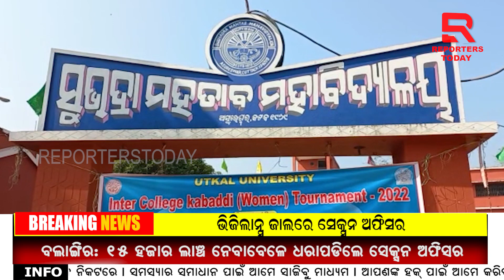ରାଜ୍ୟସ୍ତରୀୟ ଇଣ୍ଟର କଲେଜ ମହିଳା କବାଡି ପ୍ରତିଯୋଗିତା ଅନୁଷ୍ଠିତ